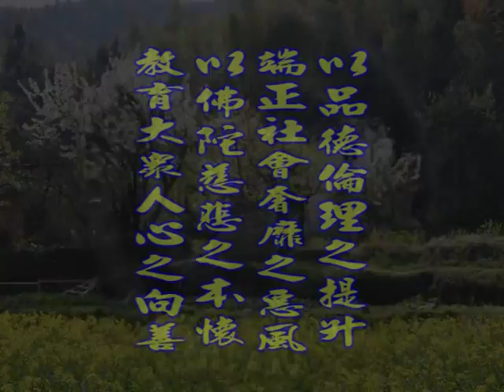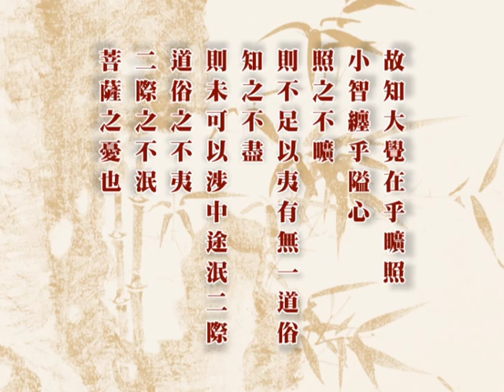深入經藏 般若系列一 般若波羅蜜多心經 印可法師 主講 光碟5-7 財團法人嚴淨菩提教育基金會 製作發行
護持銀行帳戶:
銀行代號: 006
戶名: 財團法人嚴淨菩提教育基金會
帳號: 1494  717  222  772

地址︰基隆市七堵區南興路148號

300新竹市北區北大路346號13F之1